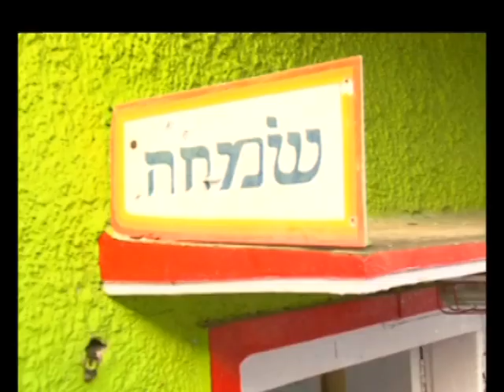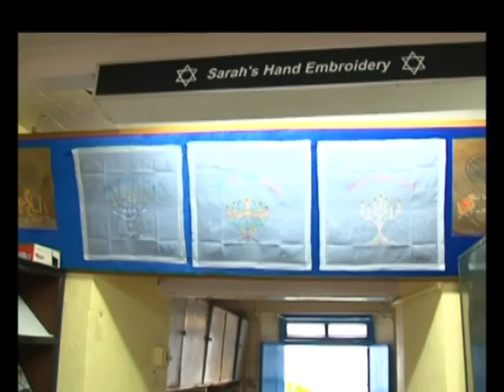Sarah Cohen, the Oldest Living Jew in Mattancherry, Kochi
Watch our exclusive